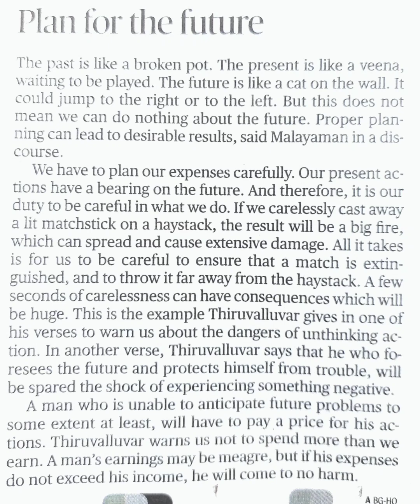Learn English through Tamil.